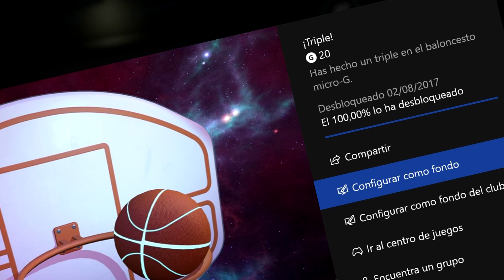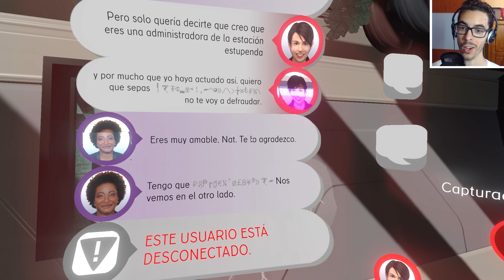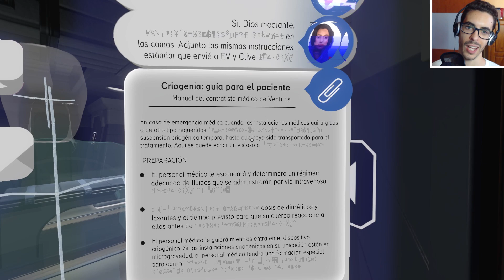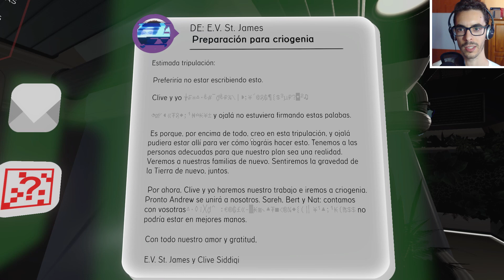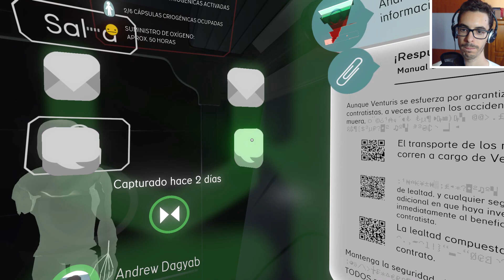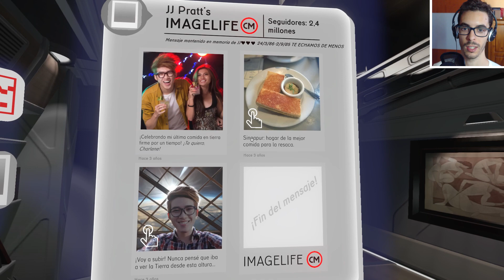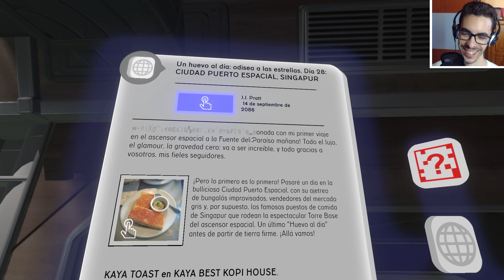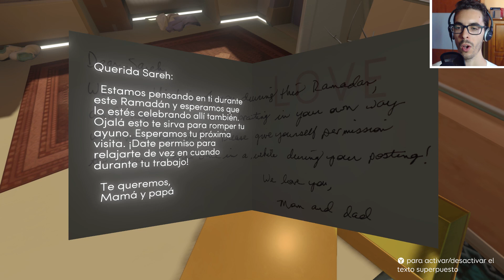Tacoma - Parte 3 Español - Walkthrough / Let's Play